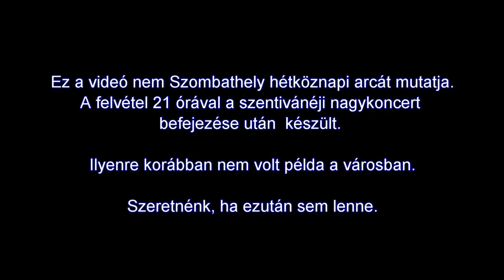Rengeteg szemét Szombathely egyik legszebb részén, 21 órával a szentivánéji nagykoncert után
Szemét mindenfelé Szombathelyen, a Csónakázó tó és az Emlékmű között, 21 órával a szentivánéji nagykoncert és tűzijáték után.